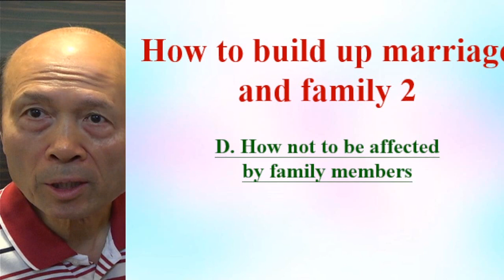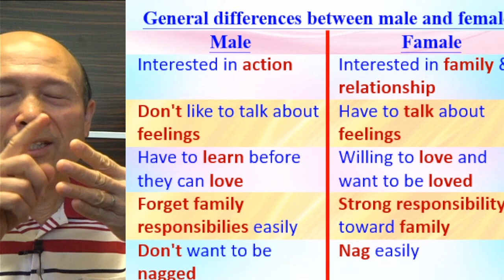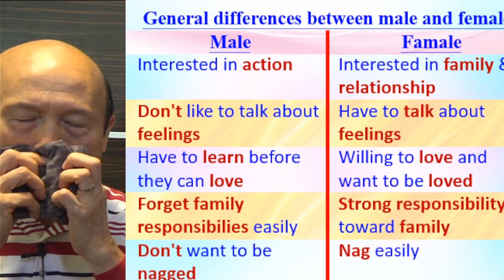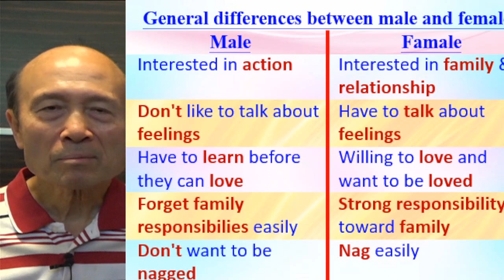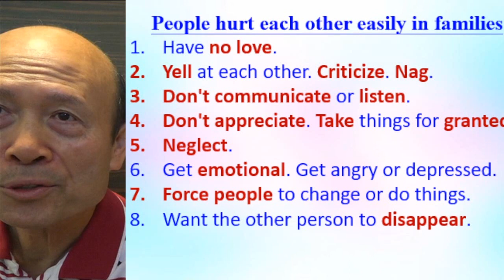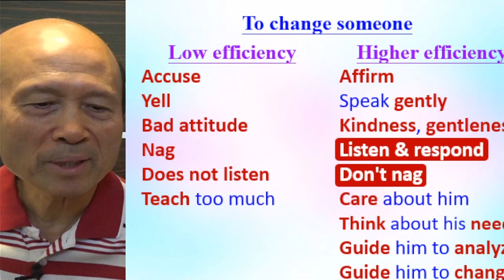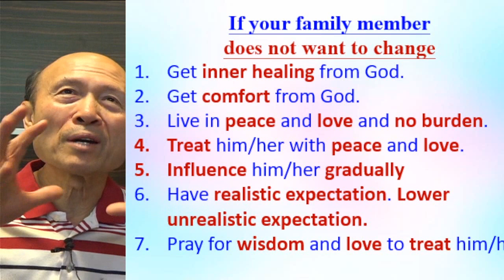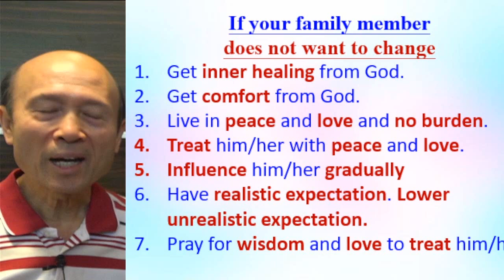How to build up marriage & family (2A) - English - Pastor Yip 2023.12.02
How to build up marriage & family (2A)

1. 與主的關係：怎樣建立與主相愛的關係，怎樣從主的愛得力，怎樣深信神的供應和計劃。
2. 處理生命：怎樣不被人、罪、負面思想情緒和潛意識、婚姻和生活的問題、和侍奉的問題影響。
3. 進入不同層次的侍奉：侍奉可以由簡單的生活見證，到建立別人的靈命，或進入策略性的侍奉。

《輕鬆得勝》的特色：
1. 一目了然：簡單知道怎樣處理和發揮生命。
2. 有實際可行的方法：我和很多人曾20年實際地應用。
3. 可以輕鬆喜樂地得勝：可以在恩典中輕鬆喜樂地處理任何問題，不需要在壓力下成長。因為耶穌的軛是容易的，而神喜悅我們任何真心的努力。
4. 活出《輕鬆得勝》並不太難：處理和發揮生命並不是遙不可及。
請肯定戶口名字是：Global Fire Missions Ministries Limited.